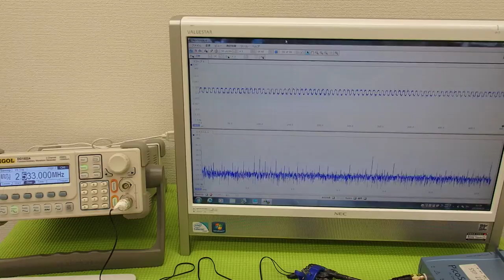オリジナル超音波伝搬実験 （超音波システム研究所 ultrasonic-labo）